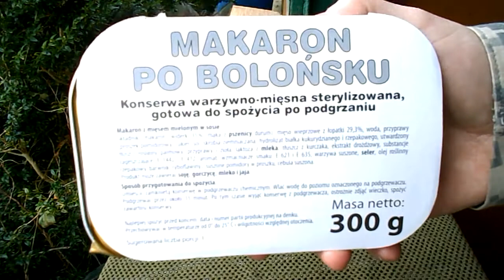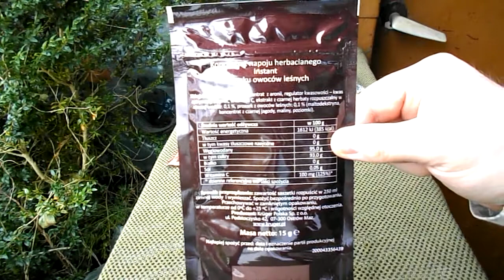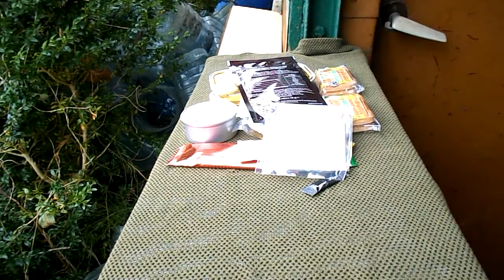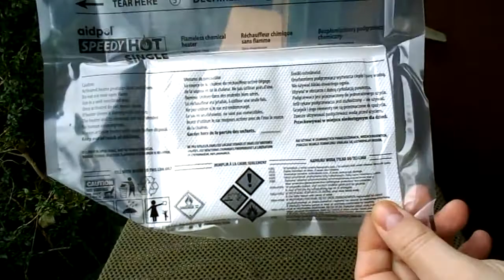POLSKA racja żywnościowa S-R-9 (SR-9) 1/3 DOS - część 1/2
Polska racja żywnościowa,  S-R-9 (SR-9) 1/3 DOS, otwieranie.

Waga racji to 768g. Data pakowania to 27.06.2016.

Ilość wody niezbędna do przygotowania zestawu to 315ml.

Indywidualna racja żywnościowa S-R-9 1/3 DOS:
- makaron po bolońsku 300g
- konserwa z boczku 100g
- suchary specjalne z kminkiem x2
- baton zbożowo-owocowy o smaku figowym
- dżem malinowy
- koncentrat napoju herbacianego o smaku owoców leśnych
- cukierek z ekstraktem kawy
- cukierek z witaminą C
- gumy
- sól
- pieprz
- łyżka z serwetką
- papier toaletowy
- chusteczka
- chusteczka nawilżona
- rurka do napoju
- woreczek z zamknięciem strunowym
- bezpłomieniowy podgrzewacz chemiczny pojedyńczy plus kartonik